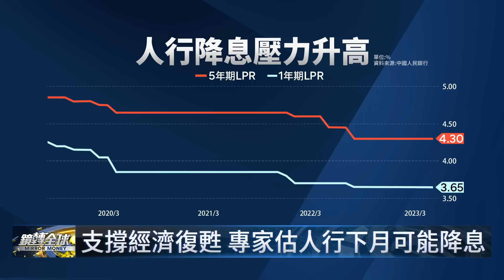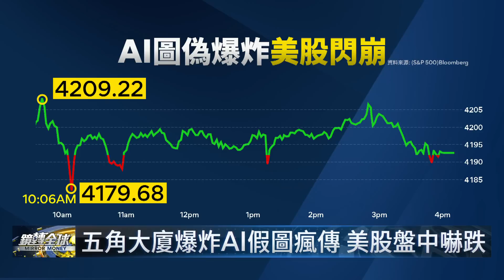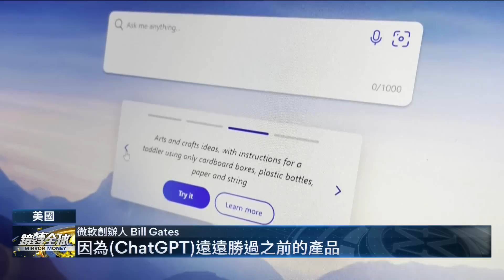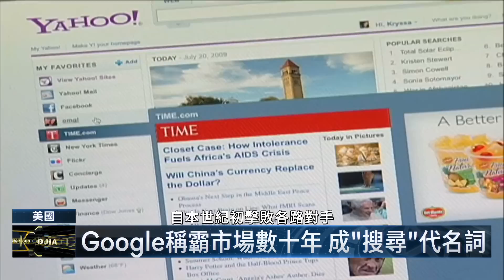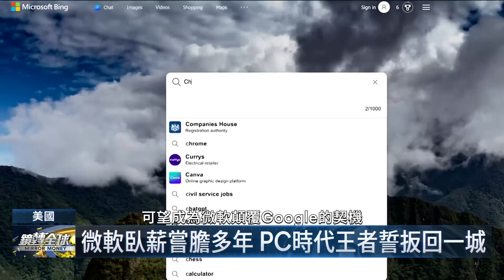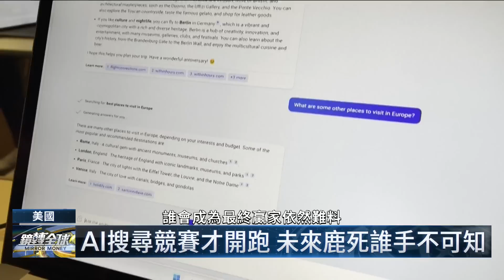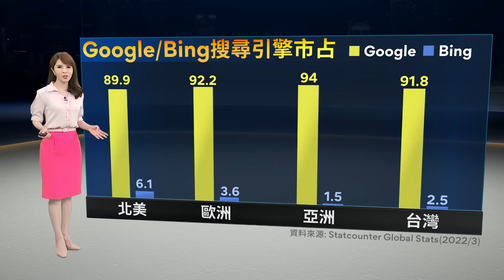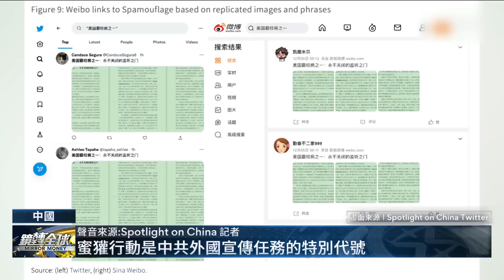中國解封後經濟不見報復性復甦 首席防疫專家鍾南山突破盲腸 原來是面臨第2波新冠疫情海嘯 每週確診上看6500萬人｜鏡轉全球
中國解封後經濟遲遲不見報復性復甦，首席防疫專家鍾南山突破盲腸，原來是面臨XBB變異株引發的第2波新冠疫情海嘯，預估將在6月達到高峰，每週確診上看6500萬人，拖累中港股市週二全面走跌，兩地防疫概念股逆勢上揚。

AI生成的美國五角大廈爆炸假照片瘋傳，造成美股週一盤中閃崩，創下AI擾亂市場首例。

ChatGPT 4升級後捲土重來，通過美國4大會計師考試，跨國律師事務所安理也開始應用，未來除了報稅、打官司，還能提供投資與醫療諮詢。

ChatGPT催生了AI產業的iPhone時刻，微軟與Google也再度展開纏鬥，微軟創辦人蓋茲表示未來將是AI助理的時代，包括上網搜尋、線上購物或辦公室工作都可交由AI完成，人類目前的行為模式將被徹底顛覆，搜尋引擎龍頭Google與電商一哥亞馬遜都會被取代。